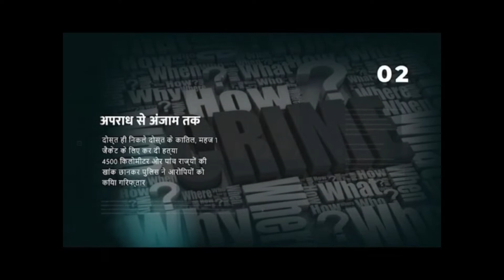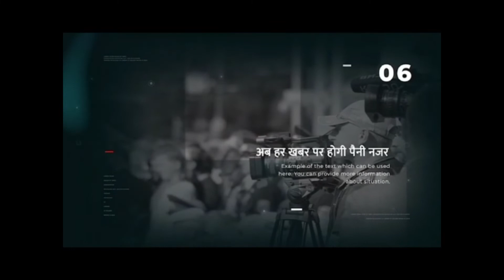अलवर : गांधी स्वास्थ्य सदन समिति की ओर से पुराना सूचना केन्द्र में योग दिवस मनाया गया